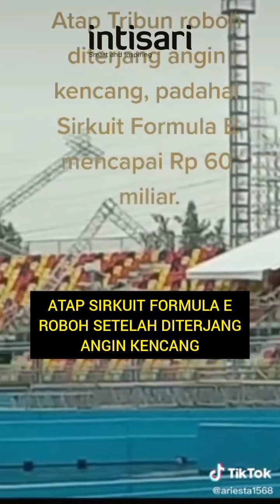Dibangun dengan Biaya Mahal, Atap Formula E Roboh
Persiapan Formula E semakin matang sebelum digunakan Juni mendatang. Namun, atap Formula E baru saja roboh.